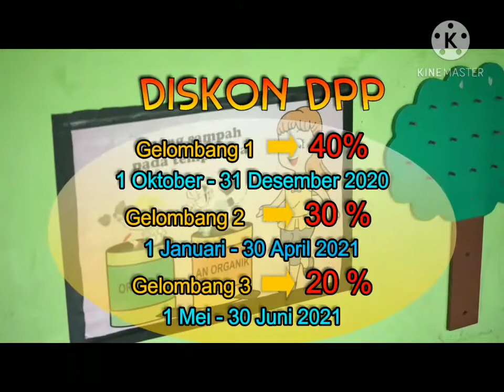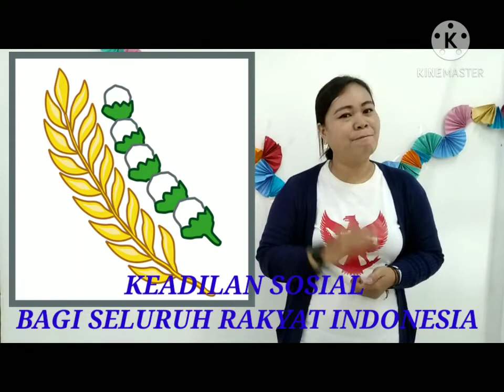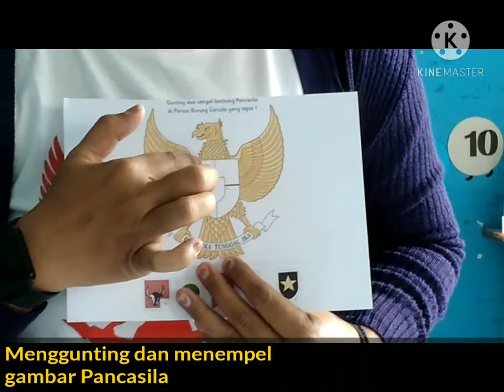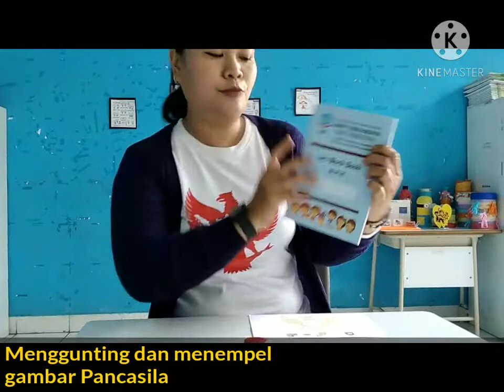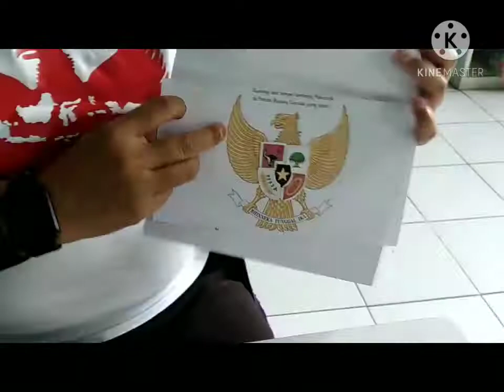K 2 Tanah Airku lambang negara TK Bhakti Tunas Harapan